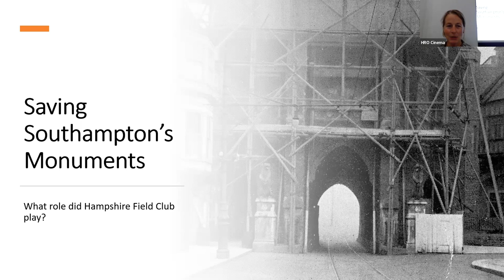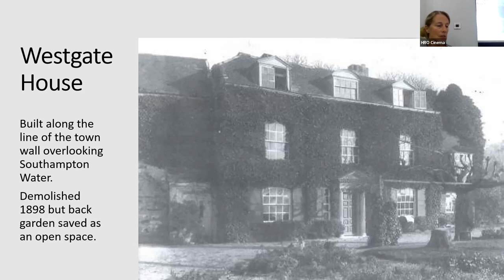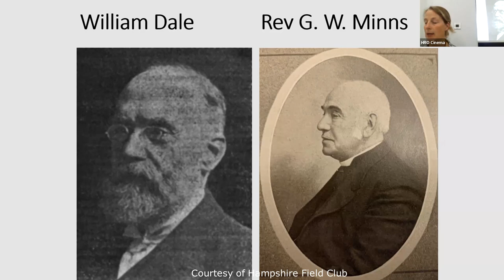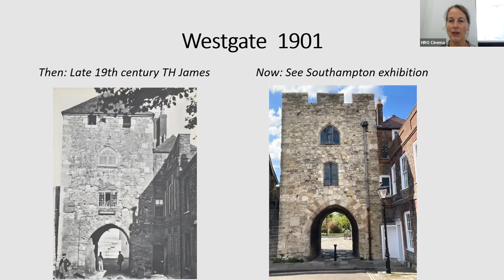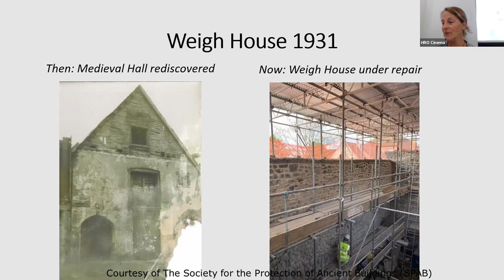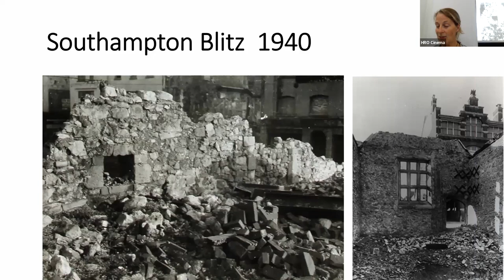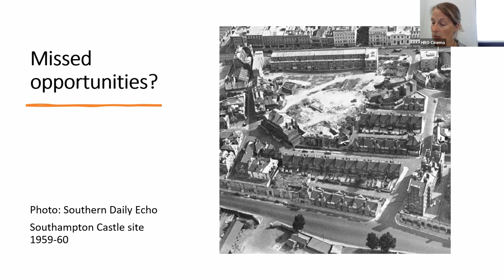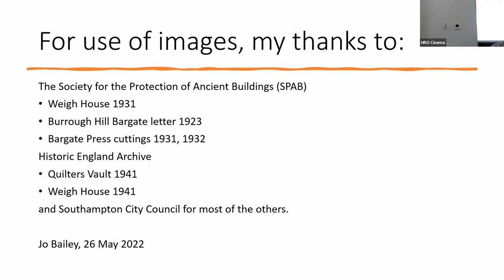Hampsire Field Club 2022 President Lecture - 'Saving Southampton's Monuments'.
Jo Bailey, President, of the HFC examined how the Hampshire Field Club played a vital role in saving some of Southampton’s most important historic monuments, including the medieval town walls, the Bargate and the Undercroft.